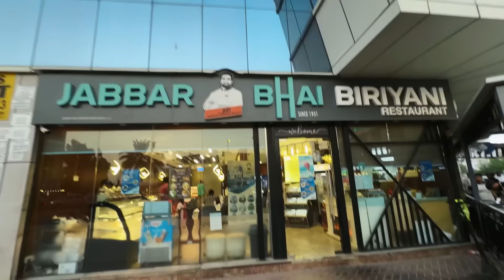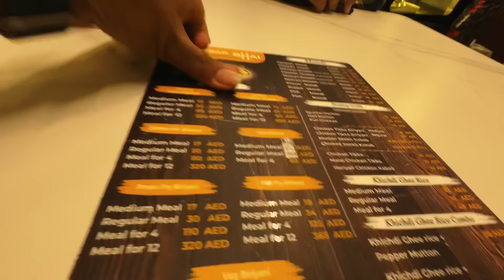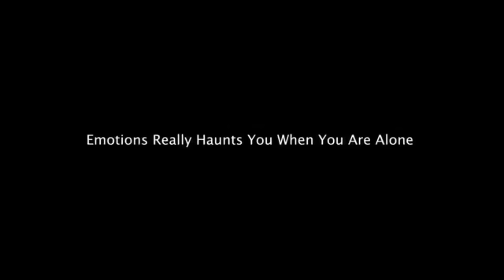Bugatti Shopping In DUBAI 😂 - Supercars Vlog 🔥 | Day 6 | Ferrari, Lambo, Pagani | Enowaytion Plus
💥 Stay in the world Tallest Hotel in Dubai with Kbgtrips @ just ₹25,000/- only Per person ❤️✨

This offer is for First 10 Booking Customers only

❤️MINIMUM 4 PERSONS ❤️

❤️BOOKING VALID TILL: 05 SEPTEMBER 2024❤️

TRAVEL VALIDITY BEFORE:
30-SEPTEMBER-2024

🏨3 Nights stay in 4* Gevora Hotel

Inclusions:
📍Dhow Cruise with dinner- PVT
📍Dubai Mall & Burj khalifa - PVT
📍Fountain show -PVT
📍Desert safari With dinner - SIC
📍City Tour - SIC
📍Airport Transfers are Private
📍Everyday Breakfast at the Hotel

This package excludes
✈️ Air Fare❌
📄 Visa🎟️

*PRICES ARE SUBJECT TO AVAILABILITY*

for more details DM @kbgtripsindia

Enowaytion Plus